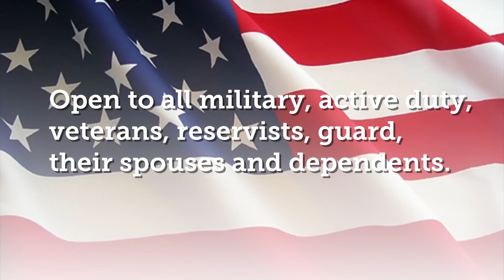Veterans' Job Fair 2016 - Promo